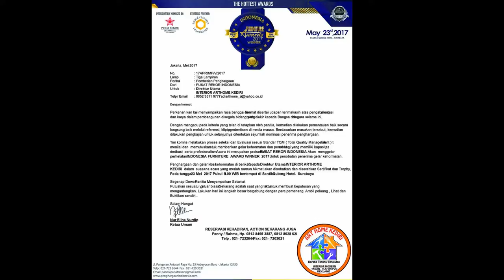Ide Rumah Cantik dengan interior kitchen set,partisi minimalis modern terbaru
Jasa seni pembuatan interior Kitchen set Kediri, kitchen dapur blitar,kitchen dapur nganjuk,kitchen set  jombang,kitchen dapur mojokerto, kitchen dapur tulungagung, kitchen set trenggalek, kitchen set madiun,kitchen set malang dan seluruh wilayah jawa timur.

Matur Suwun